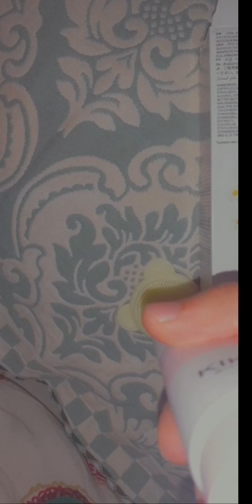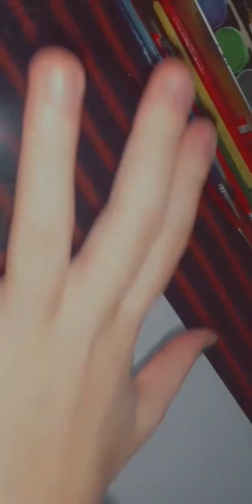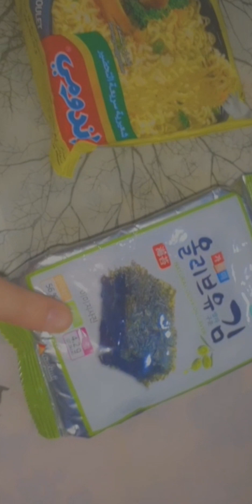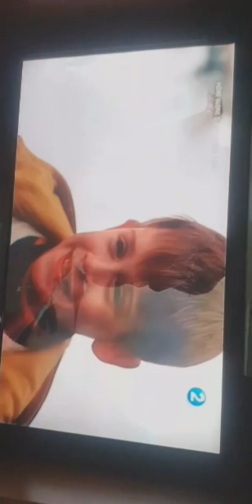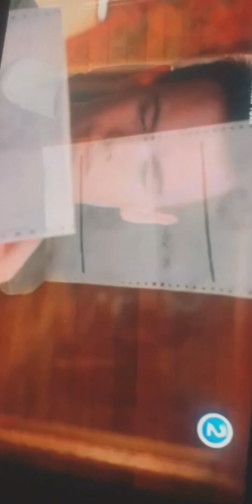اول ايام العطلة 🥳 ( enfin les vacances )